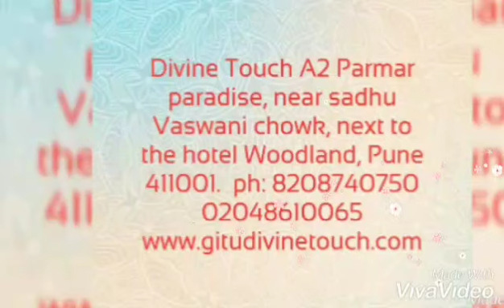Remedies For Depression.By Gitu Mirpuri 8208740750.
skype:   divinetouch
Mobile: , 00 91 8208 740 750 Vastu Consultant,Numerologist and Tarot Card Reader Gitu Mirpuri Gives Remedies For Depression.

Address: divine touch, A2 Parmar paradise, near sadhu Vaswani chowk , next to the hotel woodland,pune Want to know :

v=CJO_pG9t5Zc

v=X0b96qwBh9M

Crystals for communication , interviews